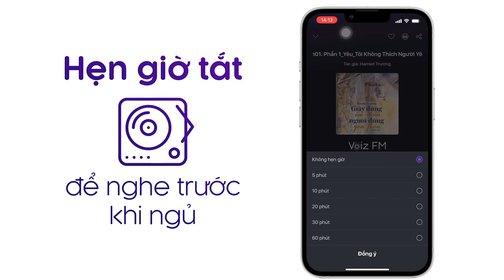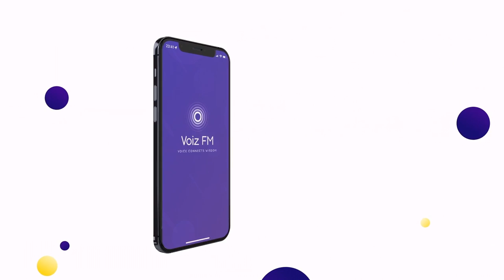Sách nói Thằng Quỷ Nhỏ - Nguyễn Nhật Ánh | Voiz FM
Nghe trọn nội dung sách nói Thằng Quỷ Nhỏ trên ứng dụng Voiz FM

Là truyện dài đặc sắc nhất của Nguyễn Nhật Ánh. Tập truyện được sinh viên, học sinh rất đỗi say mê. Bởi sự dí dỏm, bởi tình người, bởi những hình ảnh rất học sinh, rất áo trắng. Hãy làm quen với Thằng quỷ nhỏ vẩy tai lừa có cái tên con gái là Quỳnh… cùng những người bạn dễ thương khác như Hạnh, Nga….

Tại ứng dụng sách nói Voiz FM, sách nói Thằng Quỷ Nhỏ được đầu tư chất lượng âm thanh và thu âm chuyên nghiệp, tốt nhất để mang lại trải nghiệm nghe tuyệt vời cho bạn.

Cảm ơn bạn đã ủng hộ Voiz FM. Nếu bạn yêu thích sách nói Thằng Quỷ Nhỏ và các nội dung sách nói podcast khác, hãy đăng ký kênh để nhận thông báo về những nội dung mới nhất của Voiz FM channel nhé. Ngoài ra, bạn có thể nghe BẢN FULL ĐỘC QUYỀN hàng chục ngàn nội dung Chất lượng cao khác tại ứng dụng Voiz FM.